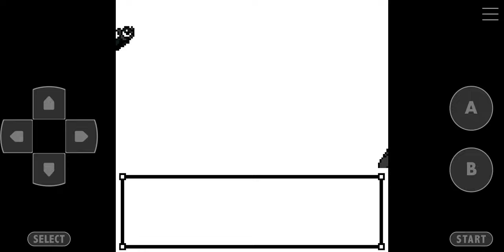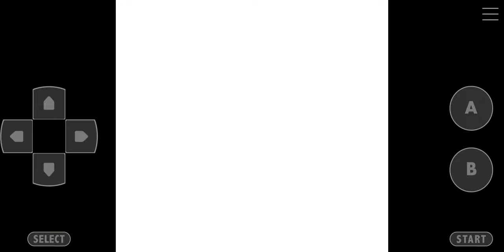Pokemon Crystal Kaizo Walkthrough Part 94 Battle Tower LV 60